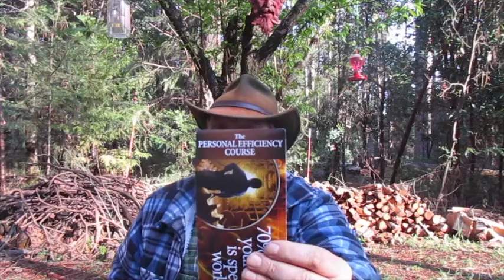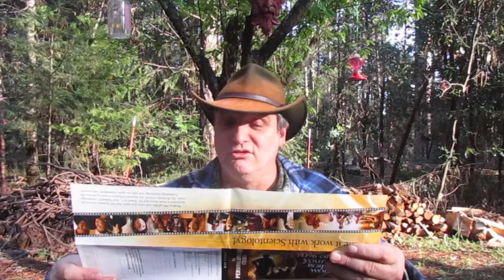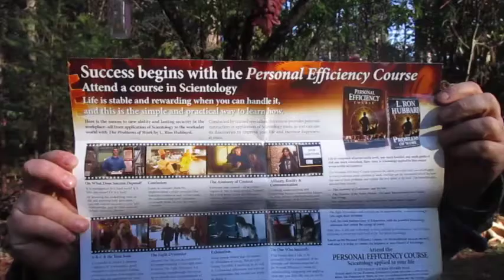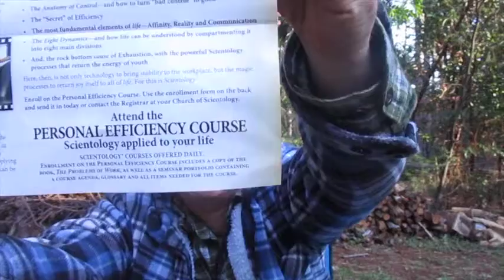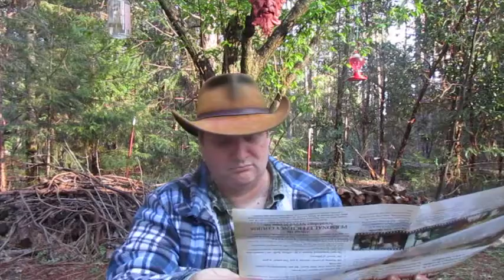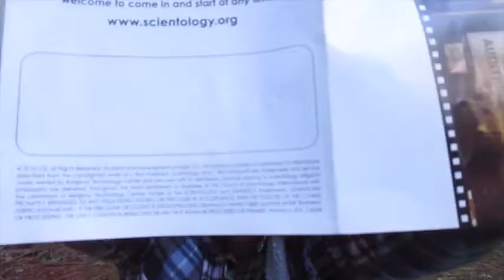Scientology Junk Mail (4-8-17) pt.2